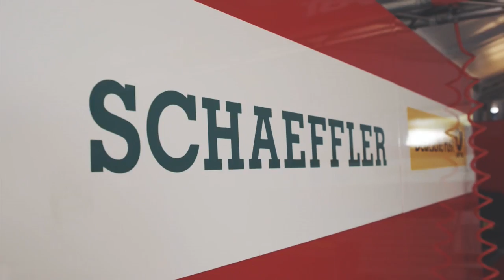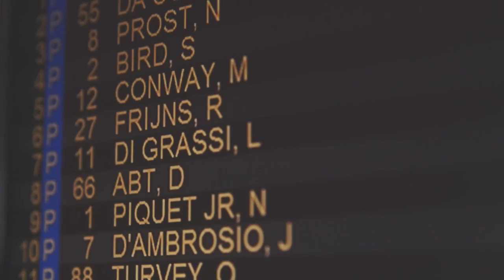Recap of the FIA Formula E race in Buenos Aires [Schaeffler]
4th race in an ongoing season with a 3th place for ‪Lucas di Grassi‬ and a P13 for Daniel Abt in an race in amazing city. Watch our summary.